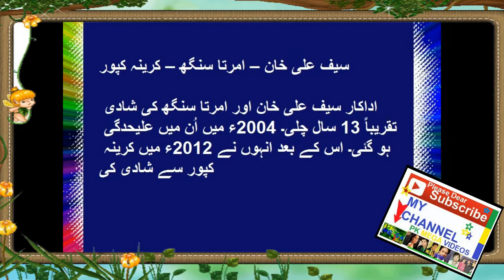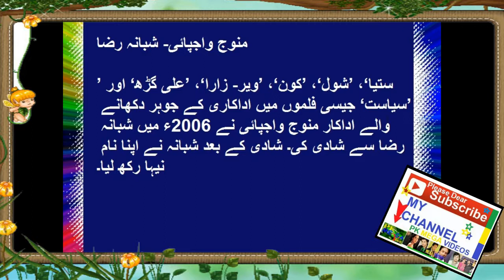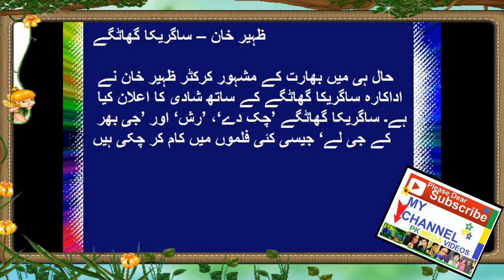18 Hindu Muslim couples in Bollywood 2018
18 Hindu Muslim couples in Bollywood 2018